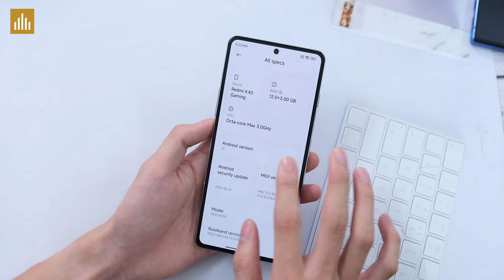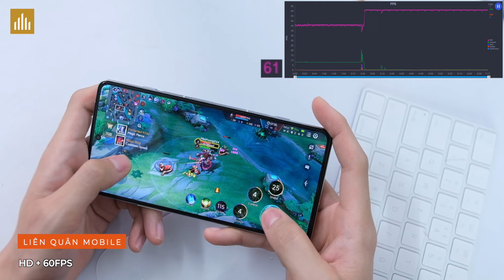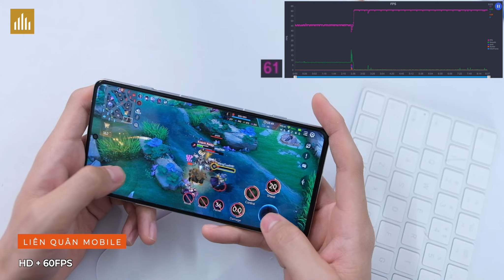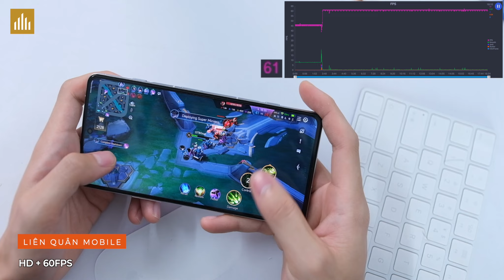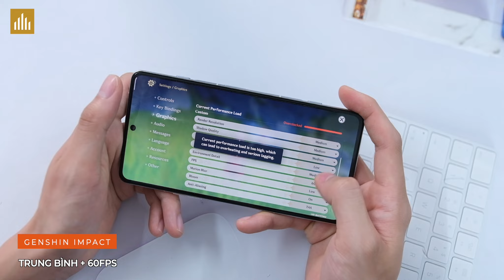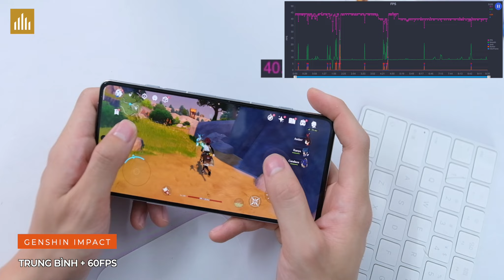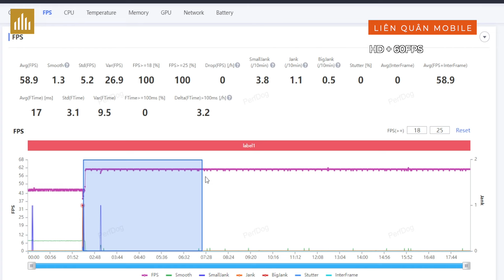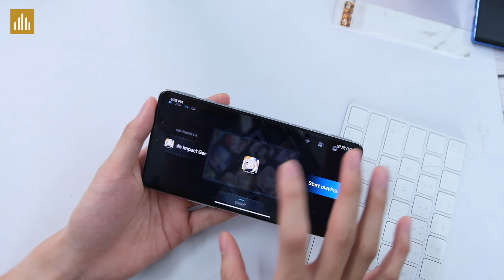Test game Xiaomi Redmi K40 Gaming sau hơn 1 năm: Lock FPS? Đủ tốt cân mọi game?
Xiaomi Redmi K40 Gaming luôn được coi là Gaming Phone quốc dân, sau hơn 1 năm ra mắt liệu hiệu năng Dimensity 1200 còn đủ tốt để gánh tất cả các tựa game thời điểm hiện tại?

0:00 Mở đầu
0:49 Liên Quân Mobile (HD + 60fps)
4:20 Genshin Impact (Trung Bình + 60fps)
6:15 FPS trung bình